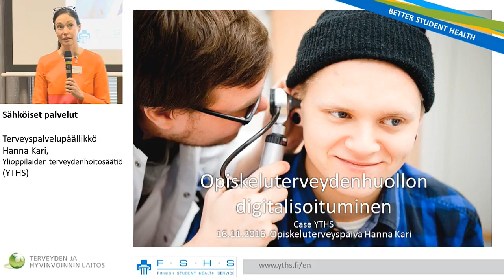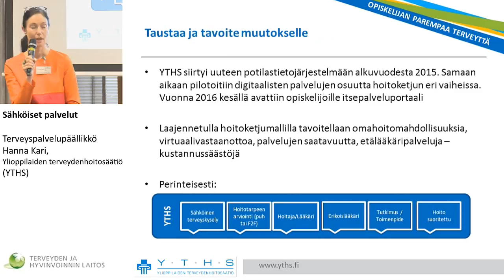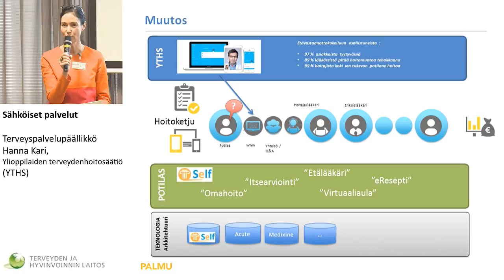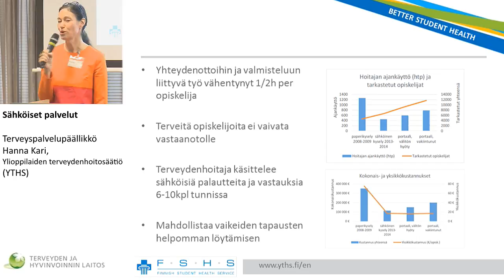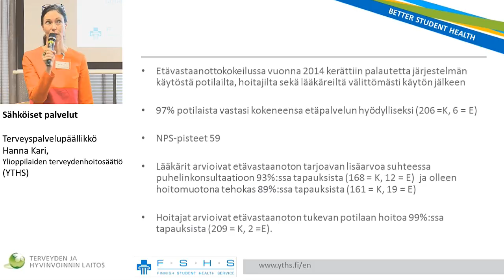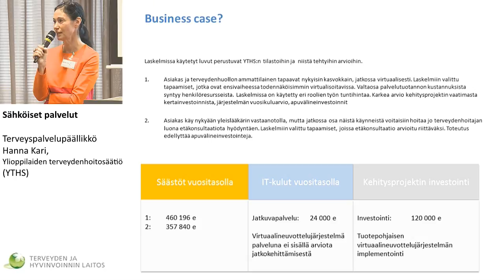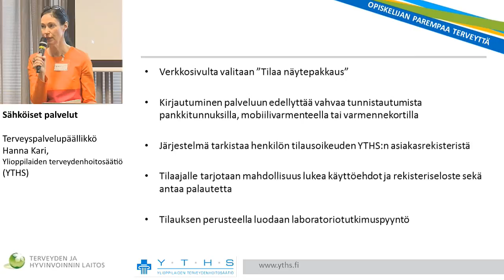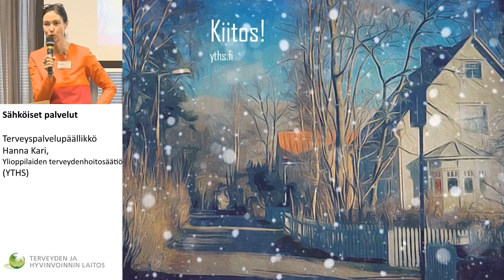Sähköiset palvelut, erveyspalvelupäällikkö Hanna Kari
OPISKELUTERVEYSPÄIVÄ 2016
Sähköiset palvelut, erveyspalvelupäällikkö Hanna Kari, Ylioppilaiden terveydenhoitosäätiö (YTHS)